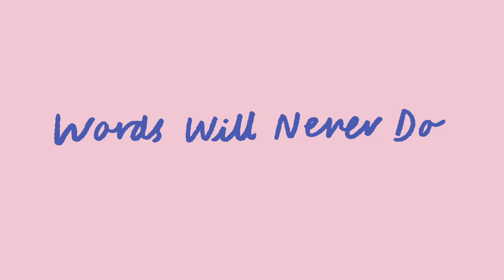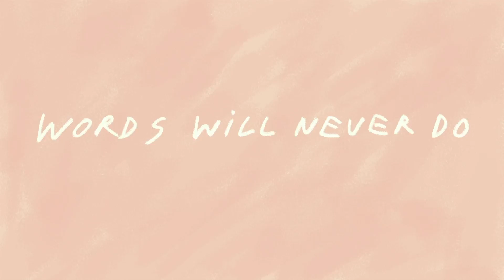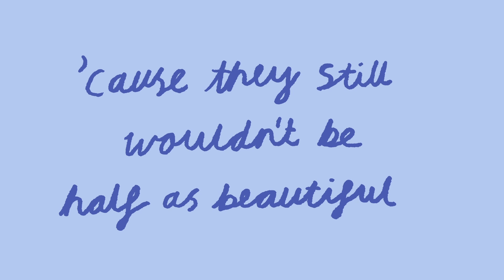Sarah Close - Words Will Never Do (Official Animated Video)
I wrote this song about someone making you feel like the most beautiful thing in the world, I hope everyone gets to experience that kinda love someday. This song makes me feel so warm and fuzzy every time I listen to it, it's also a great song for a first dance (I know this because last year I got to watch my best friend dance to it for her first dance). Hope you guys love this one xxx

Written by: me, Carly Paige, Good Scott
Produced by: me
Mixed by: JMAC
Mastered By: RedRedPaw